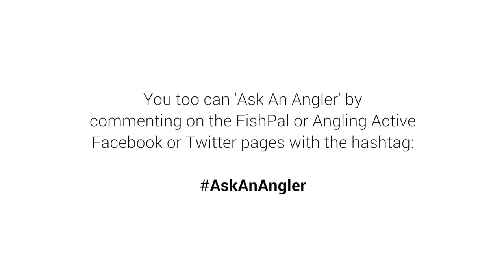What is a Grilse?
Simon Furniss of Dunkeld Fishings on the Tay explains what a Grilse is and then onto multi sea-wintered fish. Filmed on the Dunkeld Beat of the River Tay. The series is developed on your questions, and we let the professionals answer.